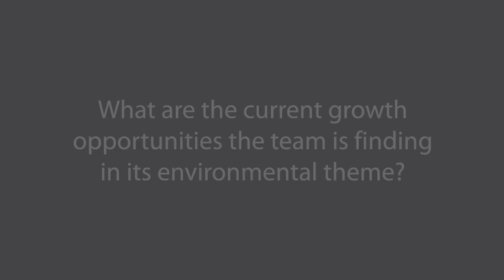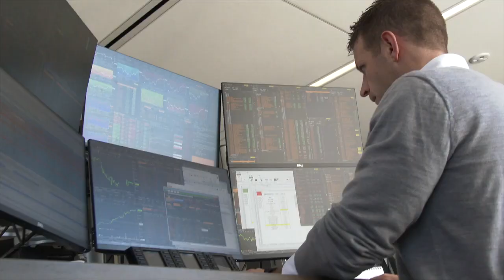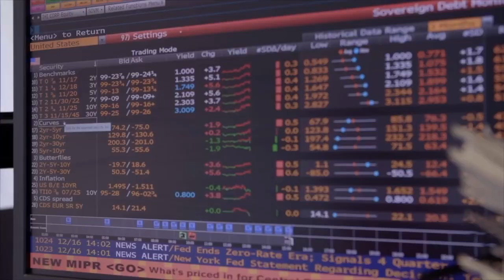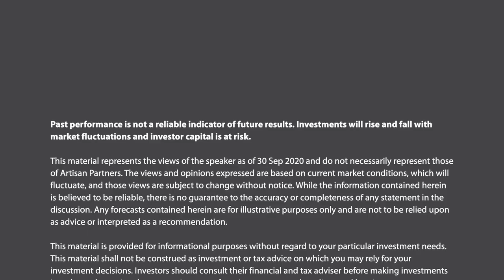Innovations in Energy Efficiency and Data Center Operations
Artisan Partners Global Equity Team analyst Nik Legetic discusses the team’s environmental theme including its building efficiency and data centers sub-themes.